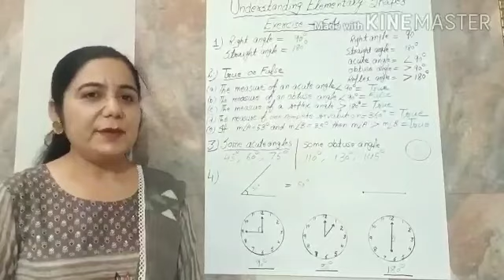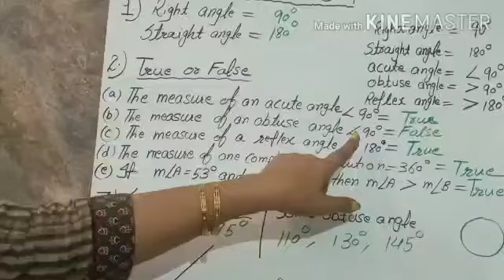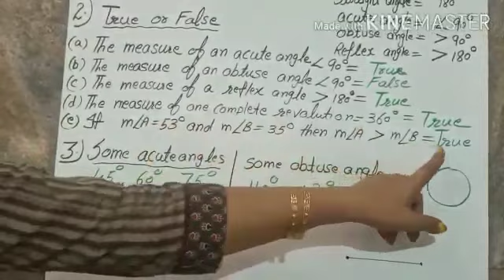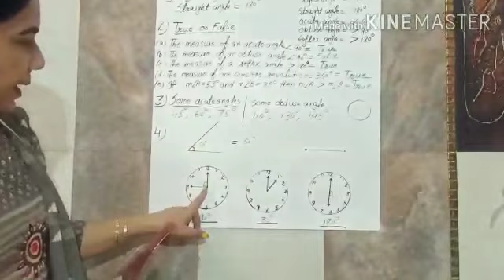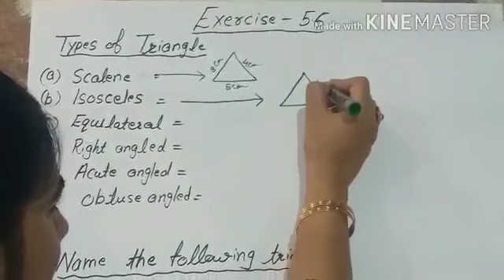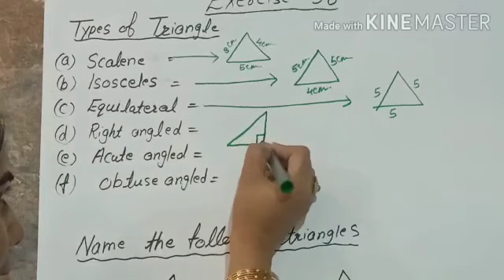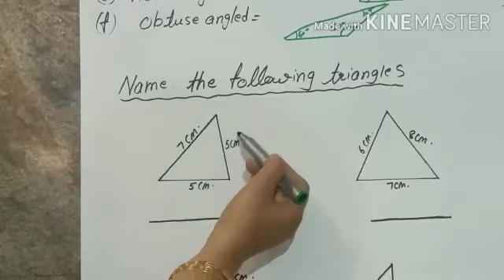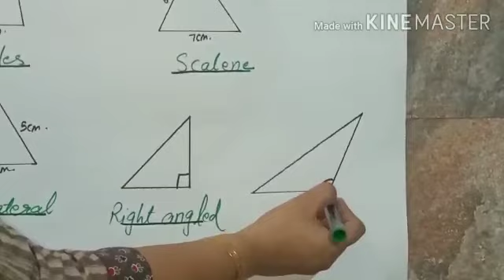Class 6th Ch-5 Understanding Elementary Shapes Ex 5.4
Class 6th Ch -5